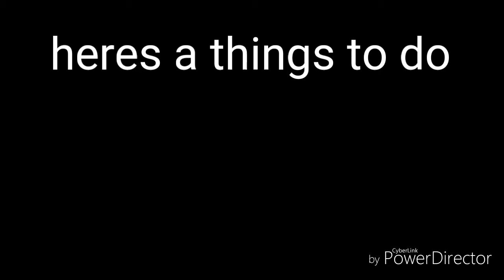Assetto corsa first 24 hours drifting